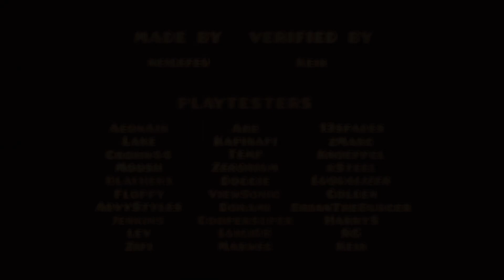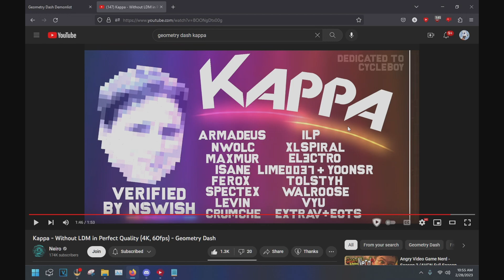Ranking The Entire Geometry Dash Demon List (Part 5)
__________Chapters__________

0:00 Intro
0:37 Rust
2:40 Silent Club
3:51 Shardscapes
6:22 Akashic Records
9:51 Descent Into Exile
11:31 The Rupture
12:16 Intermission
13:32 Kappa
16:01 Bloodlust
16:42 Ragnarok
18:49 Omega Interface
21:04 Sazerix
22:19 Launchpad Labyrinth
23:31 Outro